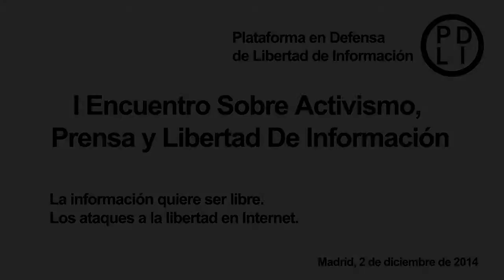I Encuentro Plataforma en Defensa de la Libertad de Información: Parte 7